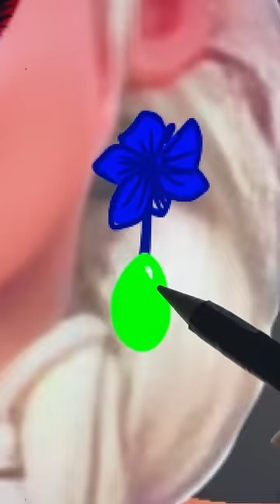Frozen: Elsa Glow Up - Disney Transformation